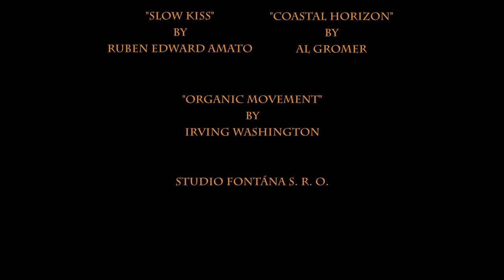FIREJOKERS [HD] - short film - en subtitles - (by Kristian Hrusovsky)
Firejokers - artisti s ohněm.

Krátký, poetický, dokumentární snímek o učení ohně a artistech s ním tvořící, krásu vytvářející.

Vytvořeno v rámci dokumentárního cvičení, 2. ročníku FAMO (Filmová Akademie Miroslava Ondříčka)
2012

Z 80% natáčeno na CANON 5D mark II

Režie, střih, scénář / Director, editor, script - Kristian Hrušovský
Kamera / Director of photography - Aleš Svoboda
Kamera asistent / DOP asistent - Jirka Novák
Zvuk / Sound - Honza Vacek
Produkce / Production - Martin Lípa

Firejokers - artists with fire.

Short poetic documentary about artists, that show the true beauty of fire and and it's ability to teach.

Created as a documentary exercise in 2nd grade of FAMO (FIlm Academy of Miroslav Ondricek)
2012

Shot on a Canon 5D Mark II.